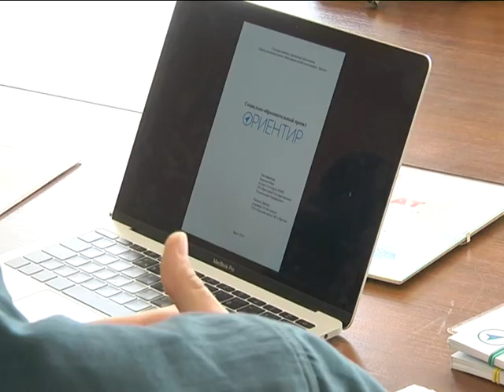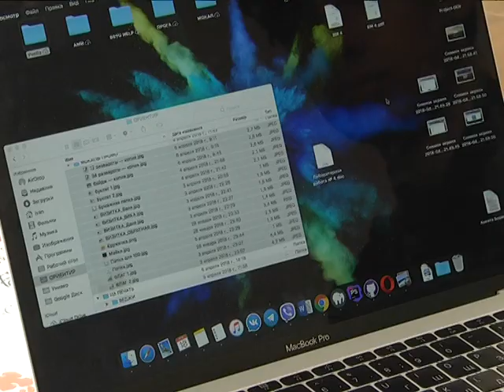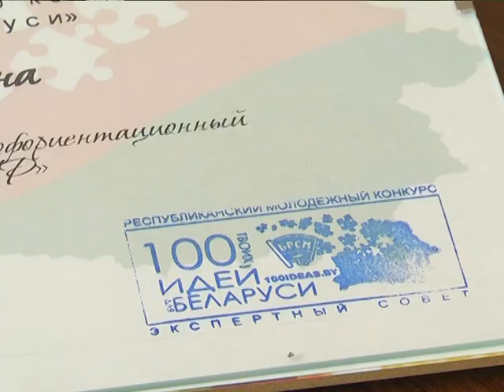2018-04-19 г. Брест. 100 идей для Беларуси: И. Борисюк и Д. Гендель. Новости на Буг-ТВ.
Победители республиканского конкурса «100 идей для Беларуси»: И. Борисюк и Д. Гендель.
О республиканском конкурсе разработок «100 идей для Беларуси» знают, пожалуй, многие юноши и девушки. Стремятся представить свои разработки на нём тоже многие. К примеру, в январе региональный этап конкурса объединил порядка 50-ти инновационных проектов. Однако только лучшим удалось пробиться в финал и одержать победу. Сегодня уже подведены результаты конкурса, и в числе победителей – брестские ребята. О том, почему важно настойчиво идти к своей цели, даже если твой талант, казалось бы, никто не замечает, расскажем прямо сейчас.